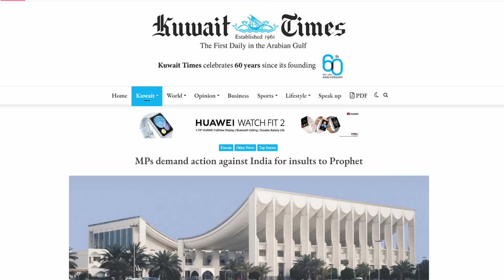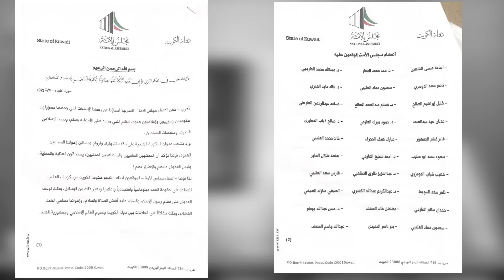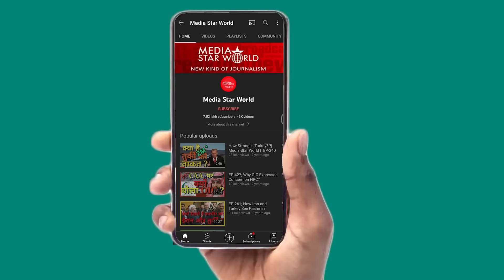तौहीने Prophet पर Indians को निकालो बाहर -Kuwait MPs | Media Star World | EP – 2718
Nupur Sharma and Naveen Jindal remarks insulting Prophet Mohammad are continuously hurting Indian interests abroad. Kuwaiti MPs called on their government to apply pressures against India following insults against Prophet Muhammad (PBUH) by government, BJP and Indian media that sparked protests by millions of Muslims around the world. A statement signed by 30 MPs of the 50-member National Assembly also condemned what it called atrocities by Indian police against “our Indian Muslim brethren” who protested peacefully against the insults. Kuwait Times and Arab Times reported the protest by the members of Kuwait national Assembly.

नूपुर शर्मा और नवीन जिंदल द्वारा पैगंबर मोहम्मद का अपमान करने वाली टिप्पणी विदेशों में भारतीय हितों को लगातार नुकसान पहुंचा रही है। कुवैती सांसदों ने अपनी सरकार से  भारत सरकार, भाजपा और भारतीय मीडिया के ज़रिये  पैगंबर मुहम्मद (PBUH) के अपमान के बाद भारत के खिलाफ दबाव बनाने का आह्वान किया है, जिसका दुनिया भर में लाखों मुसलमानों ने विरोध किया है । 50 सदस्यीय नेशनल असेंबली के 30 सांसदों द्वारा हस्ताक्षरित एक बयान में "हमारे भारतीय मुस्लिम भाइयों" के खिलाफ भारतीय पुलिस द्वारा किए गए अत्याचारों की भी निंदा की गई है जिन्होंने पैग़म्बर के अपमान का शांतिपूर्ण विरोध किया है । कुवैत टाइम्स और अरब टाइम्स ने कुवैत नेशनल असेंबली के सदस्यों द्वारा विरोध की खबर दी है।
Reference :-